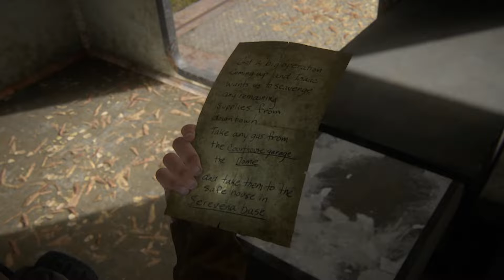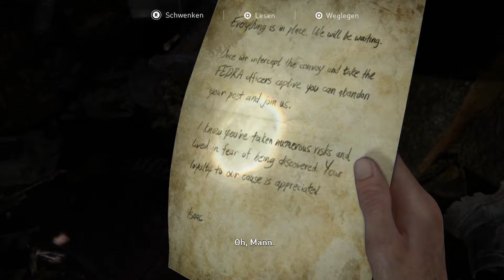The Last of Us II #008 - Öffnet die Tore [Blind, Deutsch/German Lets Play]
Part #008
Versperrte Tore hintern uns am Vorankommen. Ellie muss im Alleingang Generatoren aktivieren, um die Tore zu öffnen, damit Dina und unser Pferd mitkommen können.